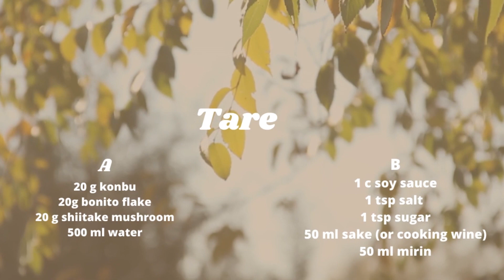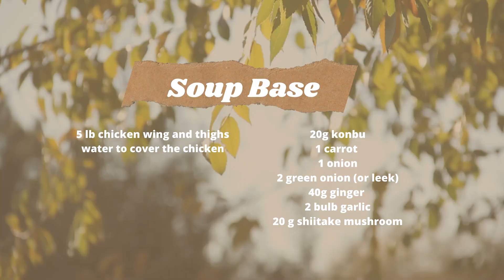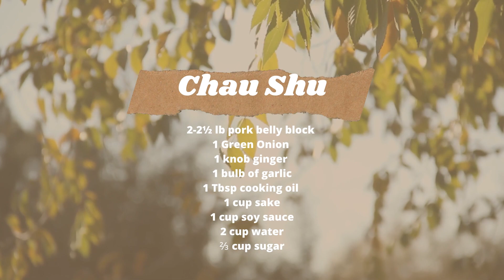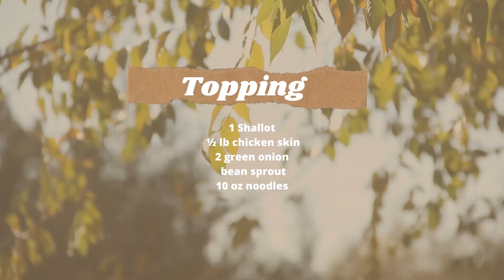How to make Chashu Ramen at home/在家自己做日式醬油拉麵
Ingredients:
A: Tare
       a: 20g konbu
           20g bonito flake
           20g shiitake mushroom
           500 ml water
       b: 1 c soy sauce
            1 tsp salt
            1 tsp sugar
            50 ml mirin
            50ml sake(or cooking wine)
B: soup base:
5 lb chicken wing and thighs
water to cover the chicken
20g konbu
1 carrot
1 onion
2 green onion (or leek)
40g ginger
2 bulb garlic
20 g shiitake mushroom

C: Chashu
2-2½ lb pork belly block
butcher twine: enough to wrap around the pork belly 2-3 times
1 Green Onion
1 knob ginger
1 bulb of garlic
1 Tbsp cooking oil
1 cup sake
1 cup soy sauce
2 cup water
⅔ cup sugar

D: Topping
5 eggs
1 Shallot
½ lb chicken skin
1tsp soy sauce
1 tsp chicken powder
 2 green onion
 bean sprout
 1/2 lb noodles

Instructions:
Broth:
1. Rinse the chicken wings and thighs. Break the chicken wings into three separate pieces. Boil the chicken for half an hour, removing scum off the top.
2. Add the soup base to the pot. Cook on low heat to cook for 3 hours. After 3 hours,  strain the mixture to keep the broth.

Chashu:
1. Roll up the pork belly into a log, then wrap the pork with a butcher twine on one end and make a double knot.
2. Sear the pork on every side.
3.Chop all the ingredients for the Chashu, and put them into the pot with the pork. Simmer on low heat, and cover for the next 2 hours, rotating chashu every 30 minutes.
4. After 2 hours, the Chashu sauce will be thickened.Turn off the heat to let it cool.
5. Remove the twine with scissors. Slice the chashu into ¼ inch pieces.

Tare:
1. Add the first half of the ingredients for the tare (a.) to a pot filled with water and soak overnight.
2. Strain the water and add the water to the second half of the ingredients (b.), and cook till boiling.
3. Add 1/3 of the boiling liquid to soak the eggs when cooled.

Topping:
1. Poking a hole at the end of an egg releases pressure, it can prevent cracking.
2. Boil the eggs for 7 min. Take them out and put them in ice-cold water right away.
3. Peel the eggshell. Marinade eggs with tare sauce in a Ziploc bag. The longer they soak, the saltier they get.
4. Chop green and shallot.
5. Fry the chicken skin till it turns light brown and adds shallot. Cook till crispy but not burn.
6. Blanch bean sprout for 10 seconds.
7. Cook noodles for one minute.

醬油拉麵
材料：
A：醬油汁
       a：20克昆布
             20克材魚片
             20g香菇
             500毫升水
       b：1 C醬油
             1茶匙鹽
             1茶匙糖
             50毫升味淋
              50毫升清酒（或料酒）
B：湯底：
5磅雞翅和大腿
水蓋過雞
20克昆布
1個胡蘿蔔
1個洋蔥
2個蔥
40克薑
2個大蒜
20克香菇

C：叉燒肉
 2-2½磅五花肉塊
  麻線：足以包裹豬肚2-3次
1蔥
 1塊姜
1個大蒜
1湯匙食用油
1杯清酒
1杯醬油
2杯水
  ⅔杯糖

D：擺盤
5個雞蛋
1個青蔥
 ½磅雞皮
1茶匙醬油
1茶匙雞粉
 2蔥
 豆芽
 1/2磅麵條

作法：
湯底：
1.洗淨雞翅和大腿。切雞翅小塊。煮半小時後，去除浮渣。
2.加入成分B。低火煮3小時。 3小時後，將其瀝乾並保留肉湯。

叉燒肉：
1.將五花肉捲成圓木，將豬肉的一端用肉絲纏繞，然後打成雙結。
2.將豬肉切成兩邊。
3.將所有成分C切碎，然後與豬肉一起放入鍋中。用小火煮2小時，每30分鐘翻一次肉。
4. 2小時後，關閉加熱器使其冷卻。
5.剪刀剪麻線。將叉燒切成1/4英寸的薄片。

醬油汁：
1.加入A的成分，浸泡一整夜。
2.加入隔夜a醬汁和A的 b。煮至沸騰。
3. 拿1/3的液體浸泡雞蛋。

擺盤：
1.在蛋的末端戳一個孔可以釋放壓力，可以防止破裂。
2.煮雞蛋7分鐘。將它們取出並立即放入冰冷的水中。
3.剝去蛋殼。雞蛋和醬油汁醃製。他們浸泡的時間越長，越咸。
4.切碎青蔥和紅蔥頭。
5.炸雞皮，直到變成淺棕色並加入紅蔥頭。煮至酥脆但不燃燒。
6.將豆芽燉10秒鐘。
7.煮麵條一分鐘。